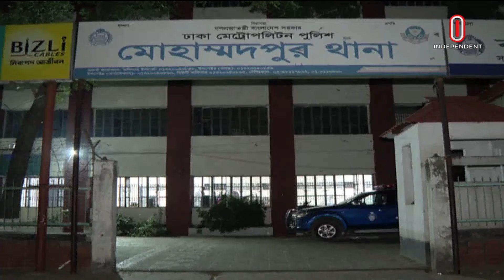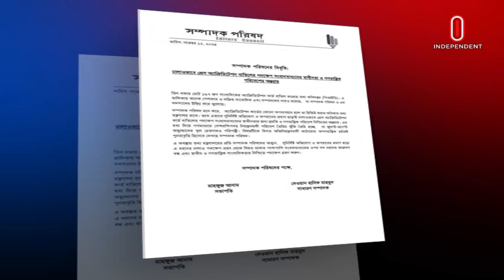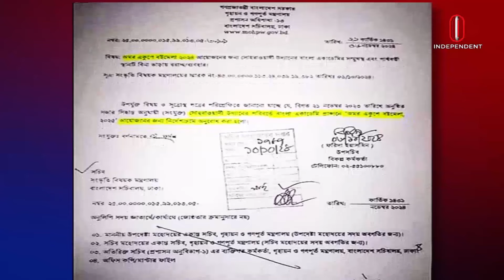News at 9am || সকাল ৯টার খবর || 13 November 2024 | Independent Bulletin